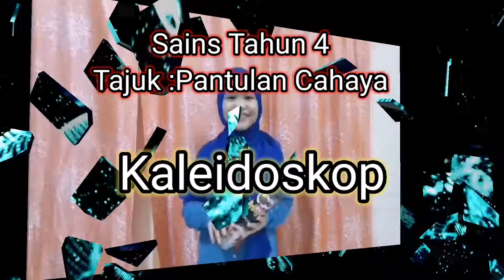Kaleidoskop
School Project - Sains Tahun 4 Pantulan Cahaya
Siti Nuranisah Adilla 4 Kelisa menghasilkan Kaleidoskop.
Kaleidoskop ialah sejenis alat permainan berbentuk tiub. Di dalamnya terdapat cermin serta objek-objek berwarna kecil seperti manik dan kerakal.